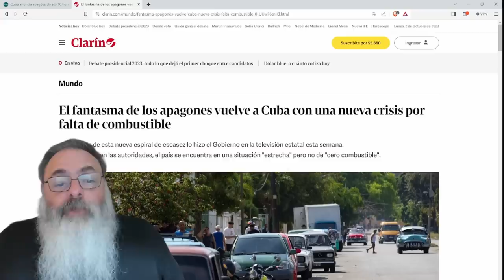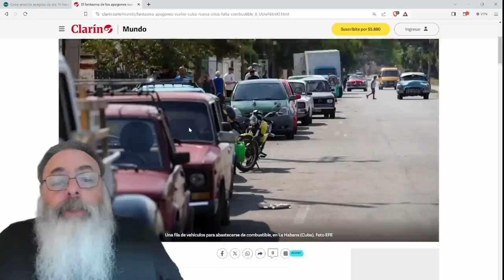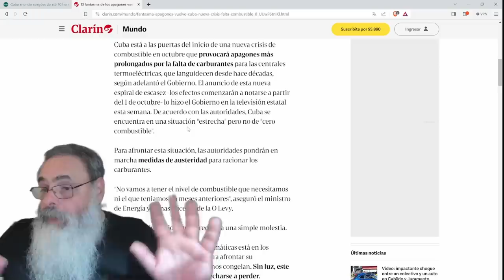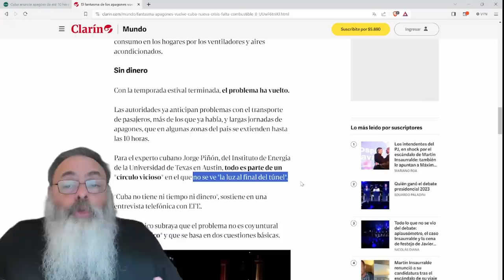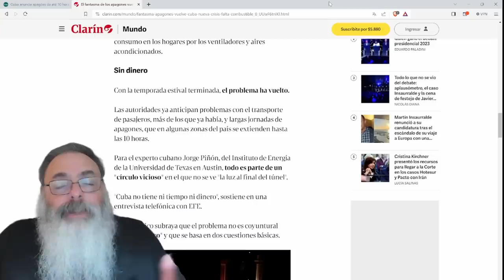CUBA tem APAGÕES DIÁRIOS de ATÉ 10 HORAS por FALTA de COMBUSTÍVEIS e vê economia COLAPSAR TOTALMENTE